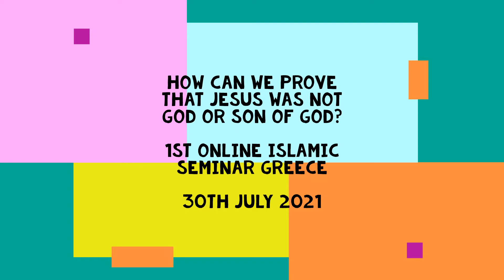HOW CAN WE PROVE THAT JESUS WAS NOT GOD OR SON OF GOD IMAM IBRAHIM MICHAEL NOONAN 1ST ONLINE ISL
Imam Ibrahim Michael Noonan - Missionary In-Charge & Vice President Ahmadiyya Muslim Community Ireland explains how we can prove that Jesus was not God or SonofGod.

Highlight of the 1st Online IslamicSeminar Greece - 30th July 2021